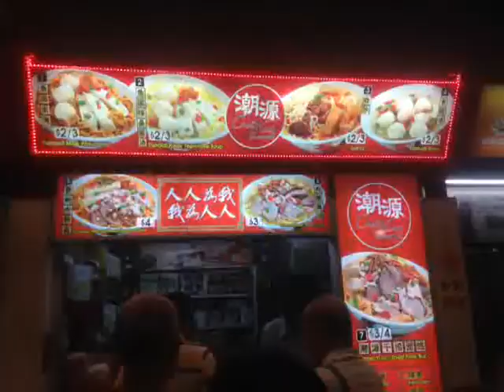Redhill Market $2 Fishball Noodles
85 Redhill Lane #01-20
Singapore 150085